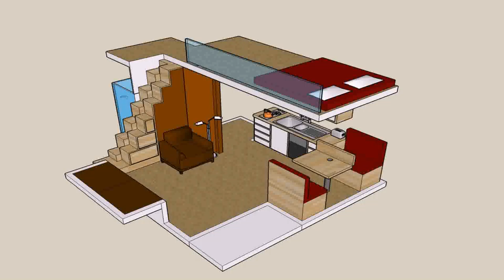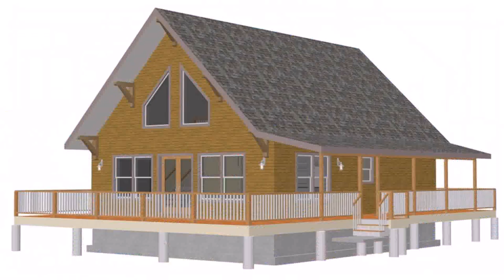House Plans With Upstairs Bedrooms (see description)